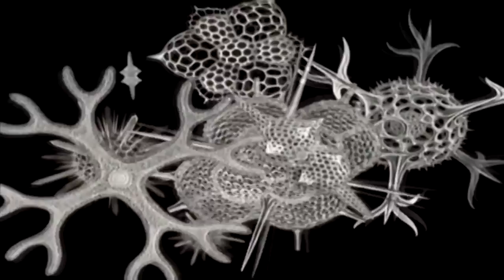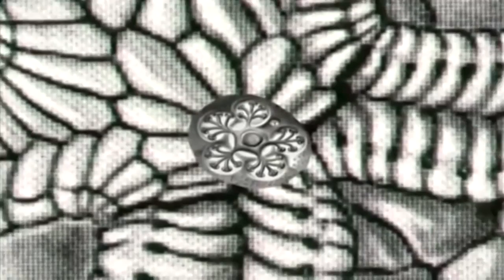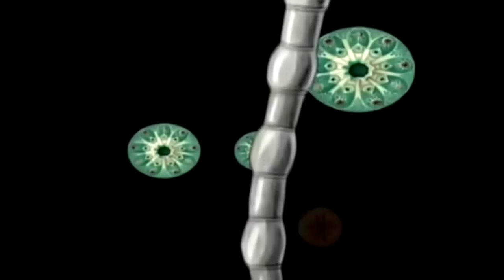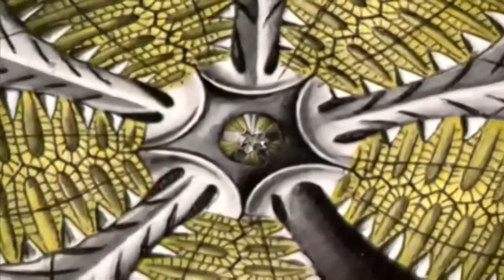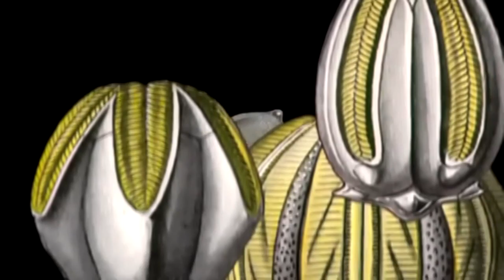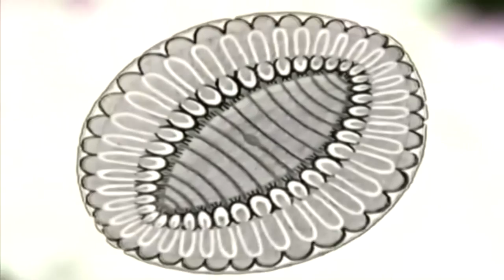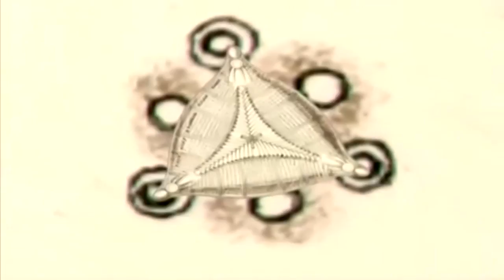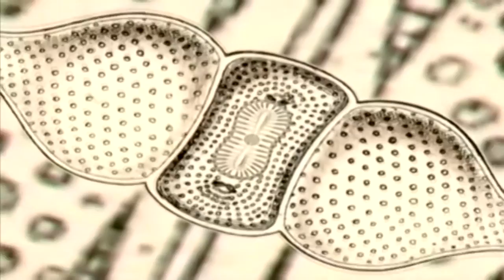Zobol - Metabolic Rift